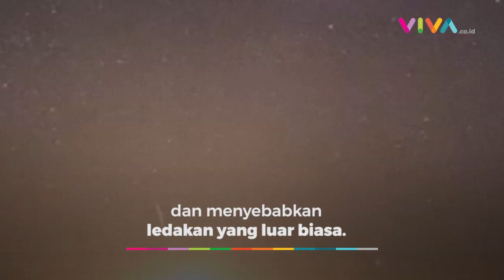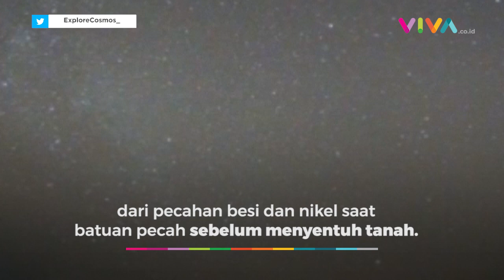Meteor Biru Tabrak Bumi, Langit Australia Benderang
VIVA - Sebuah meteor jatuh di langit Queensland Utara, pada Sabtu malam, 20 Mei 2023, dan menyebabkan ledakan yang luar biasa.

Rekaman yang diambil melalui smartphone, kamera dasbor, dan kamera memperlihatkan meteor tersebut jatuh di pantai timur hingga Normanton, Teluk Carpentaria. (RP-MA-DA)